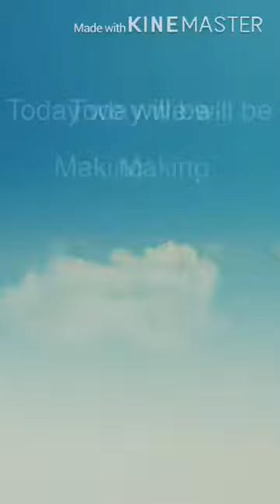Making egg sandwich 🥪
Hello mga gandahin today we will make fresh and yummy egg sandwich 🥪
Please subscribescribe to
Merz Natan
@Lia Chloe Natan

App used:
Kinemaster

Day posted:August.12.2020 Wednesday
Stay safe po